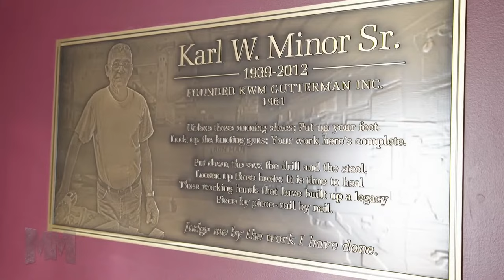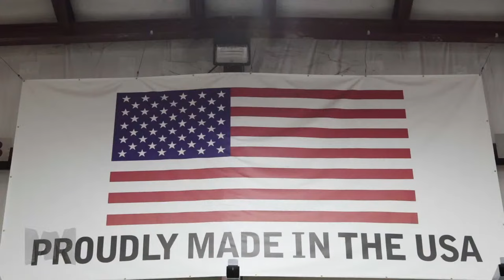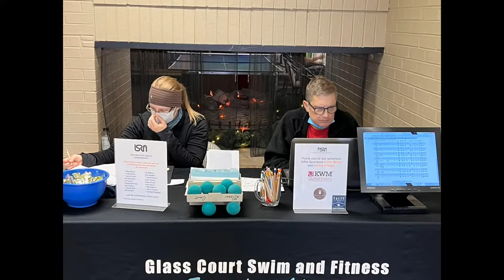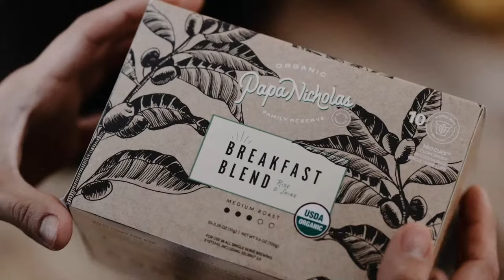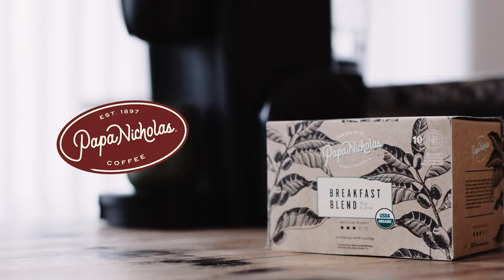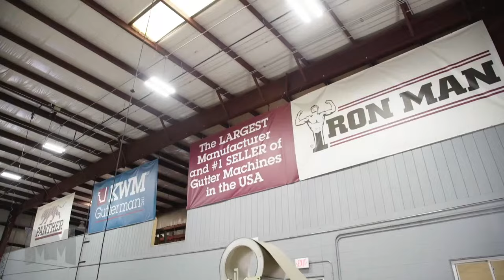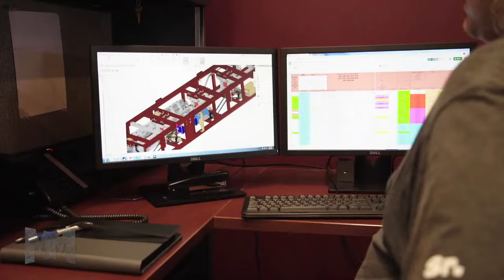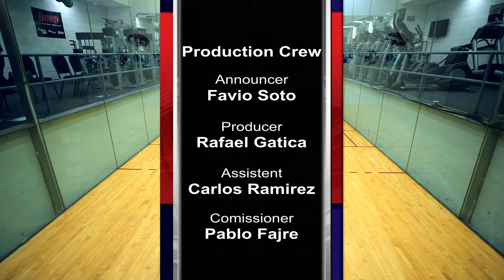C. MOSCOSO VS K. WASELENCHUK │FINAL | 39th PAPA NICHOLAS COFFEE SHAMROCK SHOOTOUT